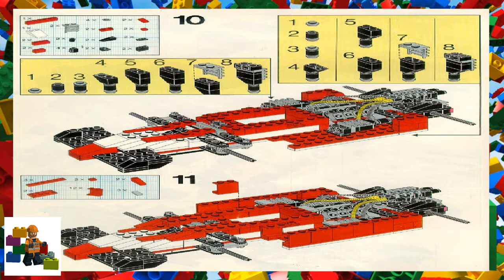LEGO instructions - Model Team - 5540 - Formula 1 Racer